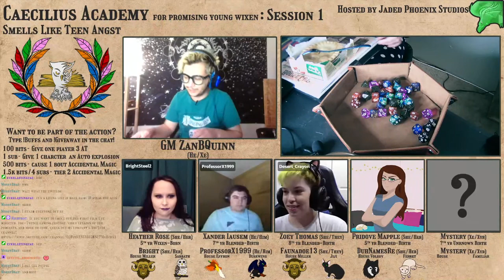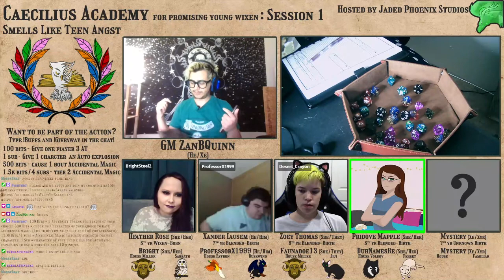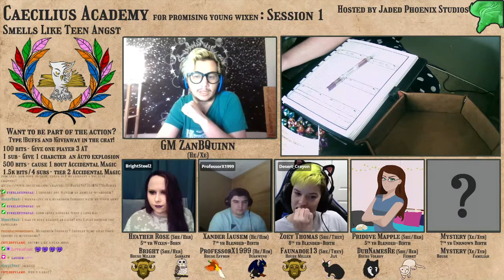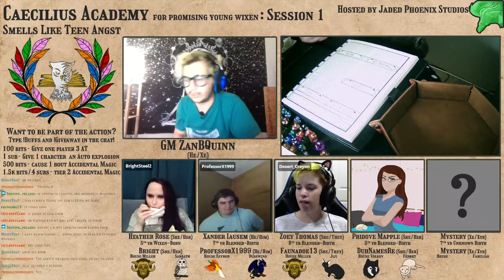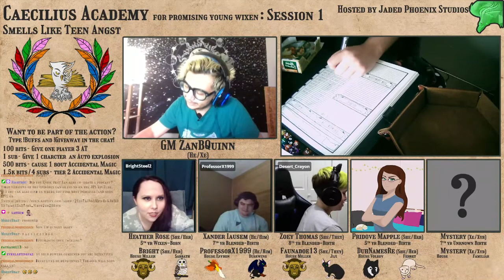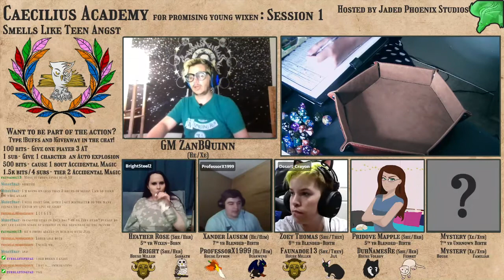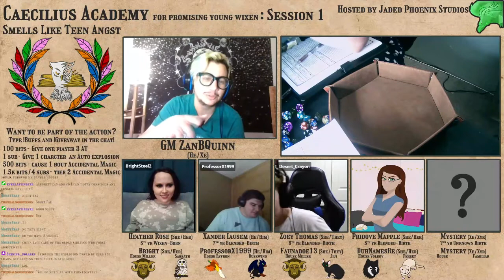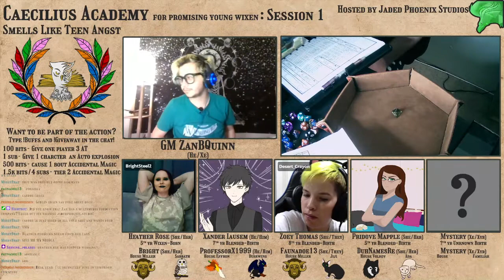Caecilius Academy: Smells Like Teen Angst Session 1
The upperclassmen decide to enter the maze without teacher supervision for the first time, and it takes a sharp turn... FAST.

School crest done by Faunadoe13. Various picrews used for overlay art. Familiar art done by MossyBrat. Character Thumbnail art done by Zander. Zan's head done by DustiiStudios.

Merch from the campaign and other JPS products can be found